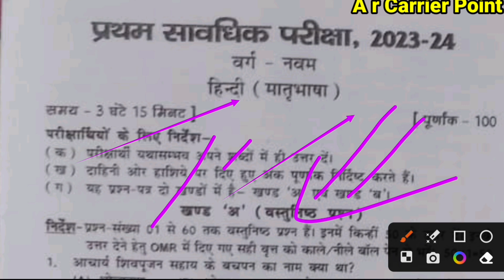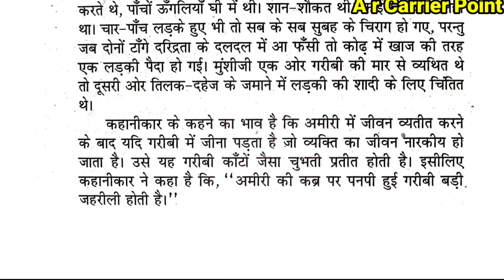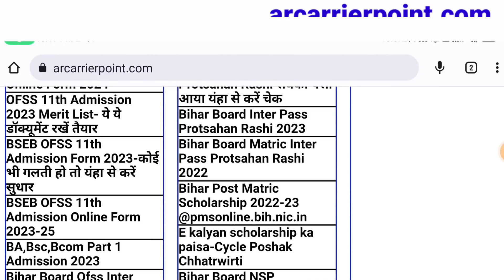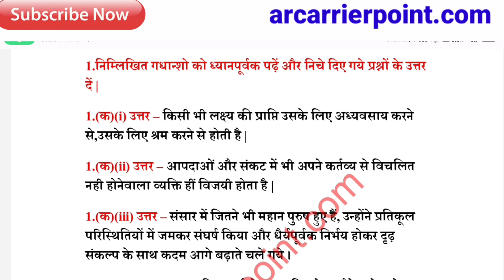Bihar board 9th Mt hindi 1st term exam 2023 | Bseb class 9th first terminal exam 2023 question paper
➡️ बिहार बोर्ड मैट्रिक इंटर परीक्षा 2024 की अपडेट और तैयारी के लिए अभी Telegram Channel से जुड़े -👇👇👇👇

➡️ Bihar board 9th 1st term exam 2024
↘️Bseb class 9th first terminal exam 2023
↘️ bseb 9th Mt hindi pratham sawadhik pariksha 2024
↘️ bseb class 9th hindi first terminal exam question paper with answer 2023
↘️ bseb 9th Mt hindi 1st terminal exam question paper
↘️ bseb 9th hindi pratham exam 2023

A r carrier point
Sumit sir
9th mt hindi first terminal exam question paper 2024
Bseb 9th hindi exam 2024 model paper
Hindi class 9th 1st term exam paper 2023
Class 9th mt hindi question paper 2024
Bihar board 9th mt hindi 1st terminal exam question paper
Bseb class 9th Hindi question paper 2024
Bseb 9th Hindi vvi objective question for 1st term exam
Bseb 9th hindi exam 2024 question paper
1st term exam 9th hindi question paper 2024